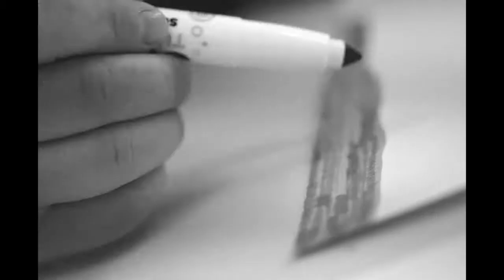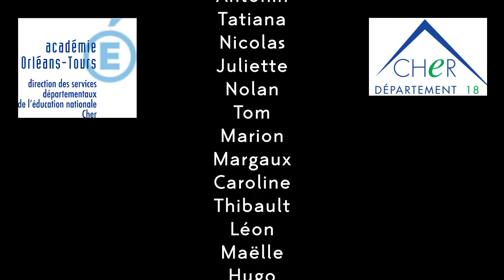Atelier Collège Sancoins ZO MEKA 2018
Vidéo réalisée dans le cadre d'un atelier avec la classe de 4ème du collège Marguerite Audoux à Sancoins (région Centre)
Encadrés par Mélanie Elzingre & Sidonie Deschamps, les élèves ont élaborés une "fresque-écran" à partir d'un travail filmé sur le mouvement, le geste et la peinture.
Réalisation vidéo : Sidonie Deschamps.